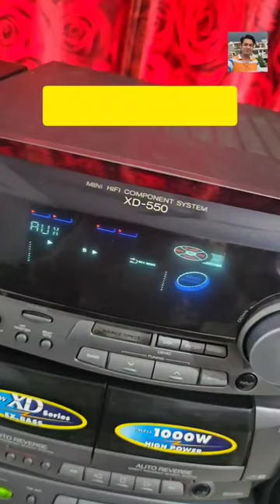Kenwood xd-550 hifi component music system. antique shop India